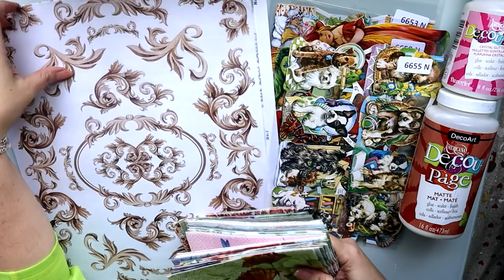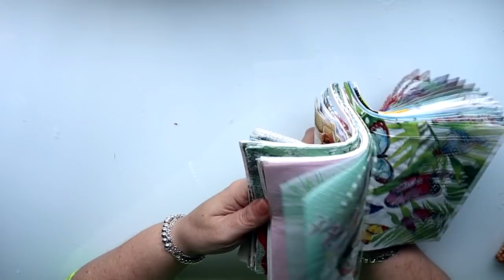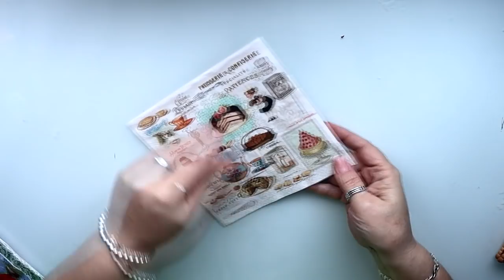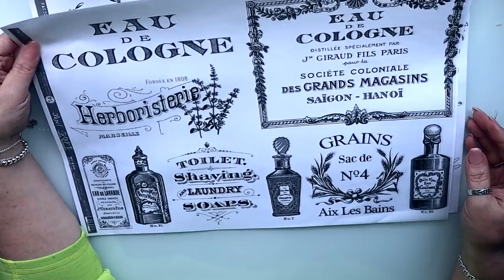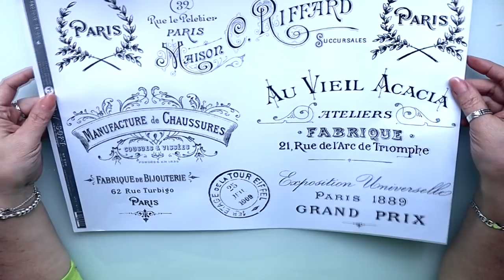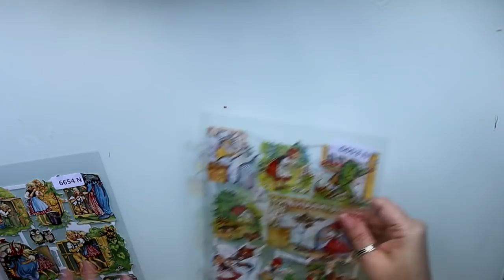Servilletas para decoupage, cromos alemanes y papel japones - Abril 2020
DECOUPAGE** Servilletas para decoupage, cromos alemanes y papel japones - Abril 2020
Servilletas para decoupage, papel soft y cromos alemanes puedes comprarlos en dIPINTO DI BLUE.
Hacen  Puedes comprar las unidades que necesites, no venden por paquetes, sino que venden por unidades sueltas. Recuerda visitar la sección de ULTIMAS UNIDADES. Puedes elegir entre mas de 4000 modelos diferentes. Si tienes dudas visita su apartado de dudas frecuentes.

Los pegamentos para decoupage que habéis visto en el vídeo son de American Decoart. Os dejo los enlaces donde podéis comprarlos en Myba, que hacen envíos a España y Portugal Y parte de Europa. Si haces compras superiores a 25€, podrás obtener un DESCUENTO, de un 5%, si introduces el codigo: SJN6MRZN

C/Leon,3(POLIGONO IND.
Cabo Calleja
Fuenlabrada (MADRID), ES 28947

→MIS TIENDAS